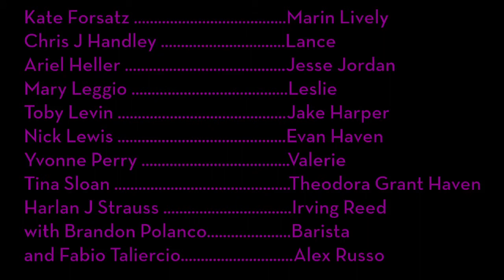Empire Ep 3.5 "Special Delivery"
Rachel gets a package she was not expecting. ;Cane goes to Alex's secret studio.